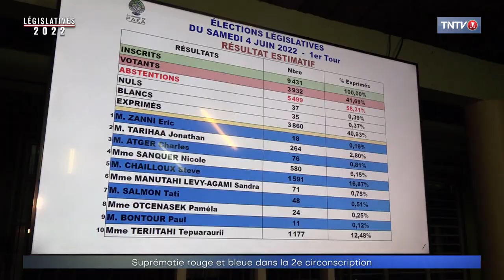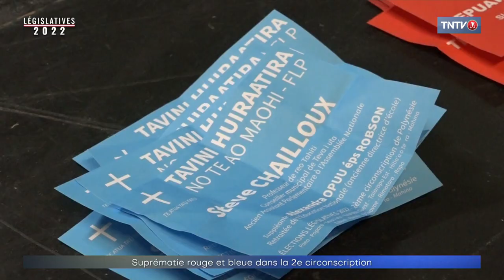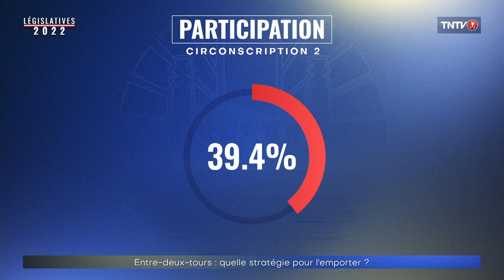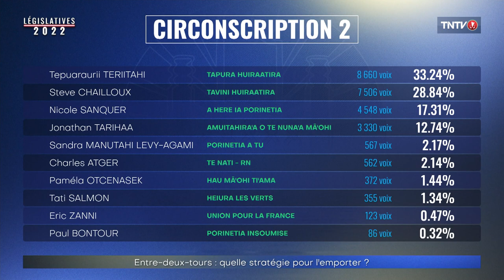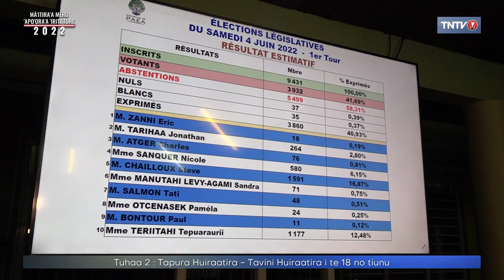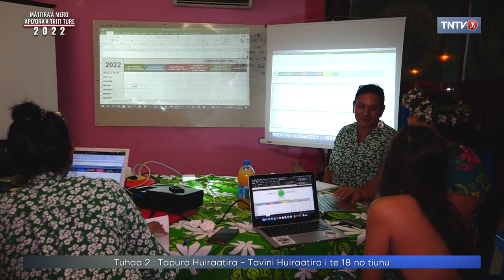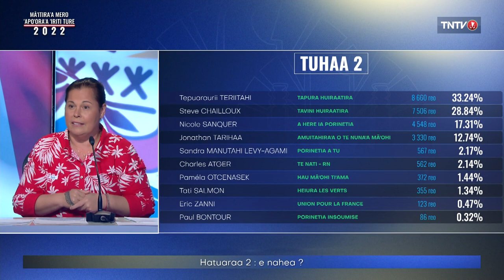Législatives 2022 en Polynésie : Débat de l'entre deux tours avec la 2e circonscription